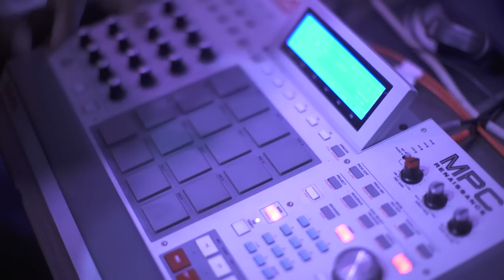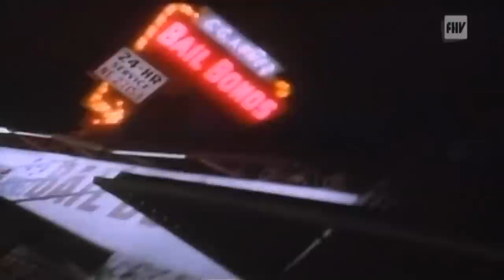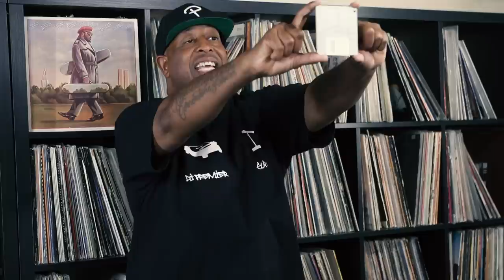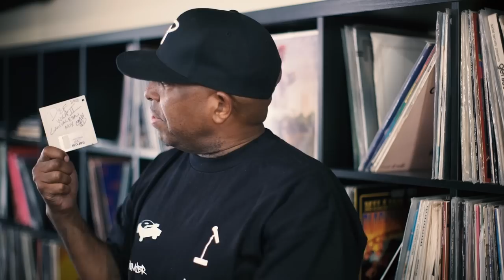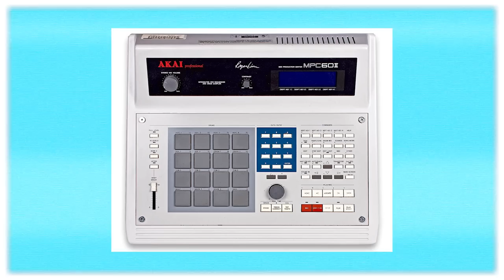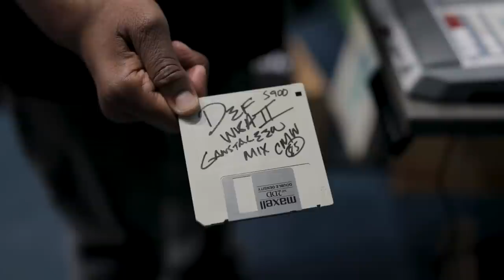So Wassup? Episode 40 | Mc Eiht - "Def Wish II"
In episode 40, DJ Premier takes us through the process of how "Def Wish II", from Mc Eiht was created.